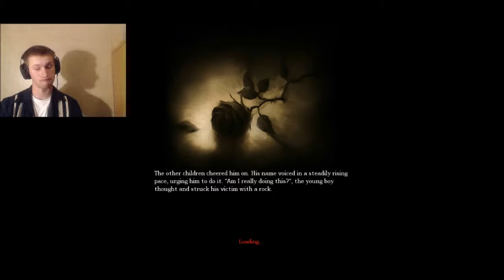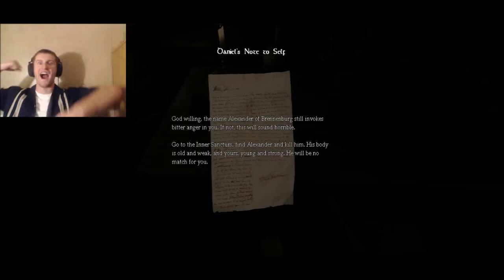Amnesia The Dark Descent: Part 1